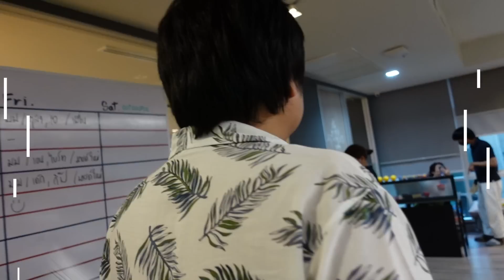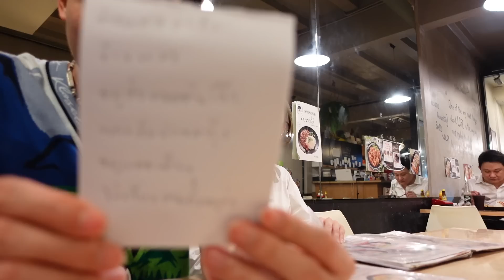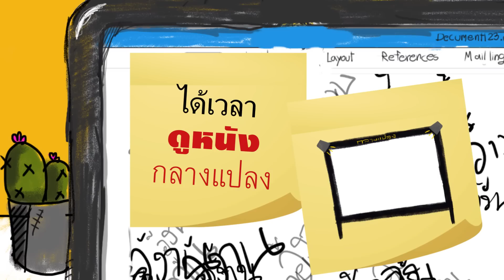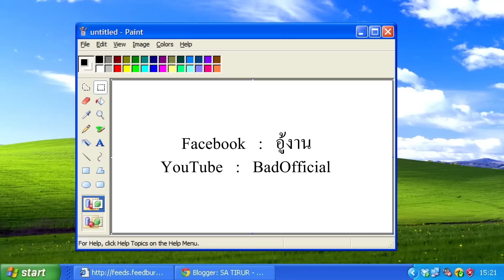อู้งานไปเที่ยวสยาม งานกรุงเทพกลางแปลง เหมือนกลับมา14อีกครั้ง